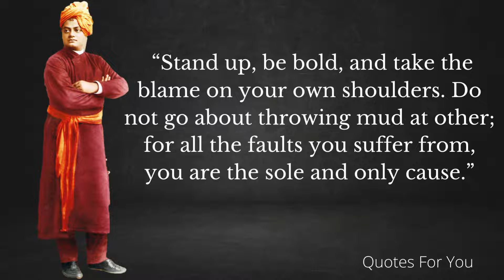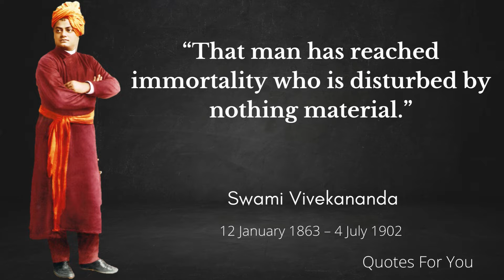Swami Vivekananda's Powerful Quotes On Religion, Spirituality, and Enlightenment Inspiration Succes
life and achievements of Swami Vivekananda  Indian Hindu monk, philosopher, and author. Swami Vivekananda was a pioneer in introducing Hinduism and Vedanta to the West. Vivekananda founded Ramakrishna Matth and Ramakrishna Mission. Swami Vivekananda success, students, youth motivational speaker in English. Swami Vivekananda is probably best known for his "brothers and sisters in America ..." who follow his famous quota.
 "Religion is the basis of morality and morality is the basis of all good and right things. And it is the greatest in the world." He was a major force in the revival of Hinduism in India and contributed to the concept of nationalism in colonial India.
Swami Vivekananda was the main disciple of Saint Ramakrishna in the 19th century and a leading figure in the introduction of Hinduism and Vedanta in the West. He was a major figure in introducing the Indian philosophy of Vedanta and Yoga to the Western world. Swami Vivekananda quotes that are worth listening to!

Swami Vivekananda's Powerful Quotes On Religion, Spirituality, and Enlightenment.

Swami Vivekananda's Quotes On Education, Strength, And Success.

100 Powerful Quotes From Swami Vivekananda That Will Inspire You."It's not about what you know, it's about who you know."

More Videos Like You

Mark Twin

Benjamin Franklin

DAILY LIFESTYLE USEFUL FOR YOU:

for Ford Focus Car Radio 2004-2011

TCL 20 SE 6.82" Unlocked Cellphone, 4GB RAM + 128GB ROM

ASUS ZenBook Duo 14 UX482 14” FHD Touch Display

Google Fi SIM Card Kit

Panasonic LUMIX GH5 4K Digital Camera, 20.3 Megapixel Mirrorless Camera

Fire HD 8 Kids tablet, 8" HD display, ages 3-7, 32 GB, Blue Kid-Proof Case

Philips Hue 800276 White and Color Ambiance LightStrip Plus Dimmable LED Smart Light

Philips Hue White A19 60W Equivalent LED Smart Bulb Starter Kit

SAMSUNG 75-Inch Class QLED Q70A Series - 4K UHD Quantum HDR Smart TV with Alexa Built-in

Bose Portable Smart Speaker — Wireless Bluetooth Speaker with Alexa Voice Control Built-In, Black

Roku Streaming Stick 4K 2021 | Streaming Device